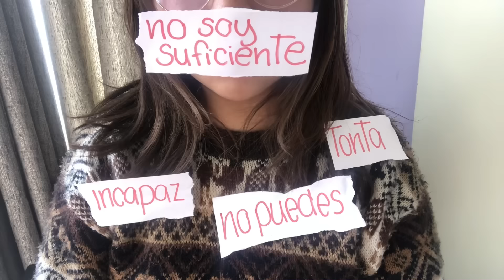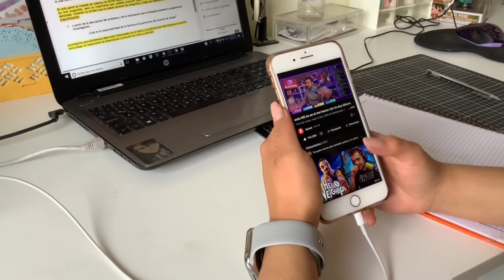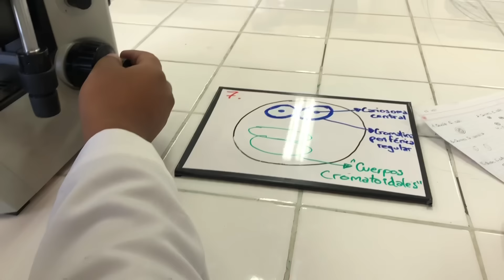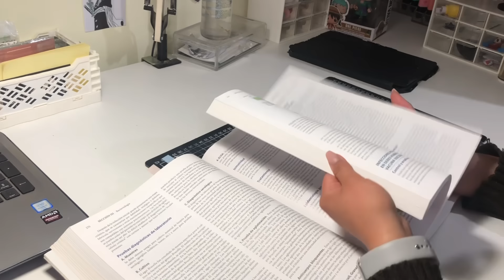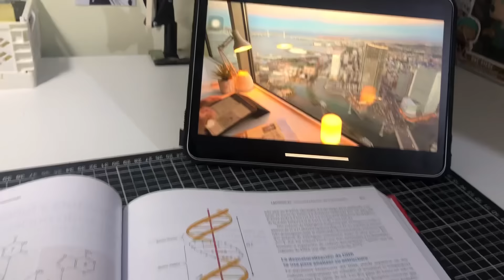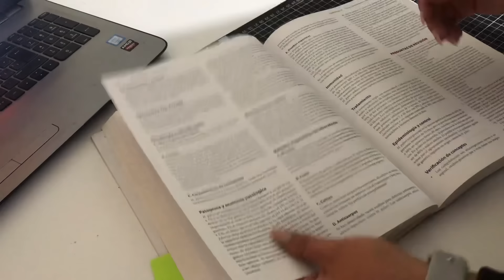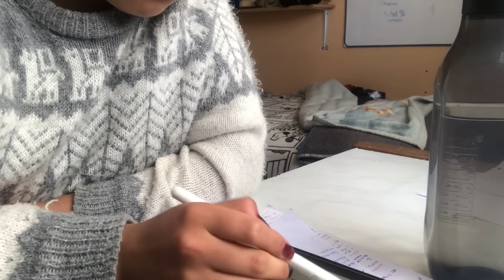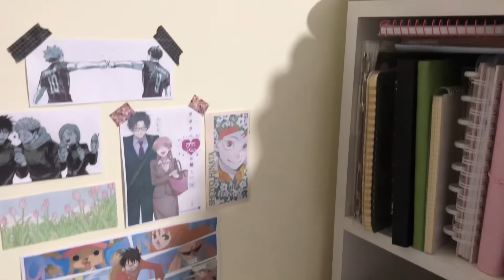Como retomar el hábito de estudiar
cuenta de instagram de estudio y organización

PREGUNTAS FRECUENTES:
¿Qué estudias ?
- Medicina
¿con que grabas los videos?
- grabo con mi iphone es el 8Plus
¿Con que editas tus videos ?}
- Filmora 9
¿De donde eres?
- Soy de Bolivia

recuerda la música de este video no es de mi propiedad, crédito a sus respectivos autores